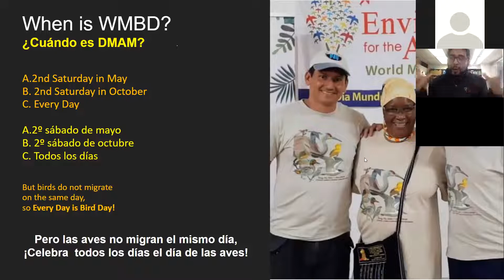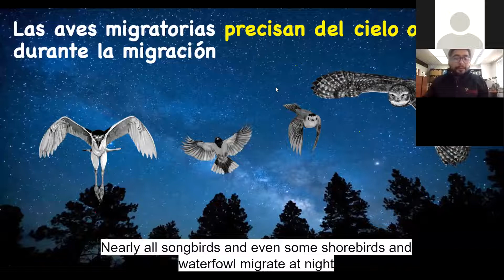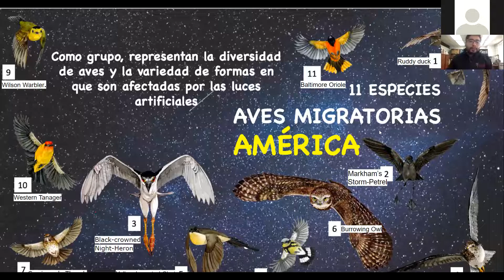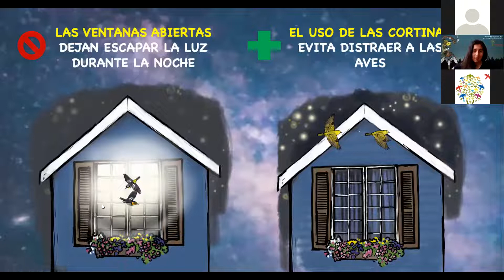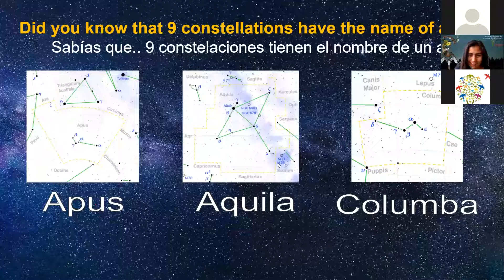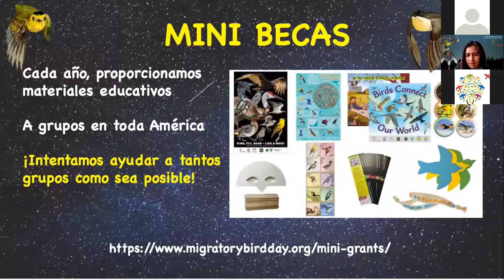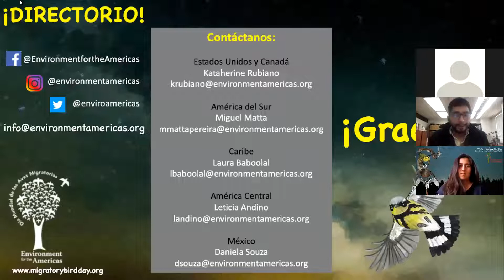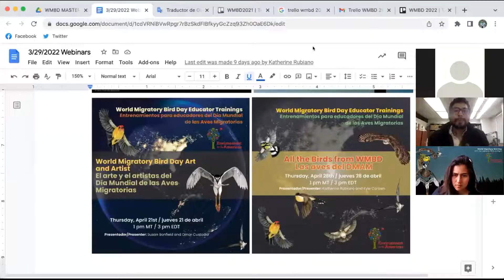World Migratory Bird Day Educator Training 2022